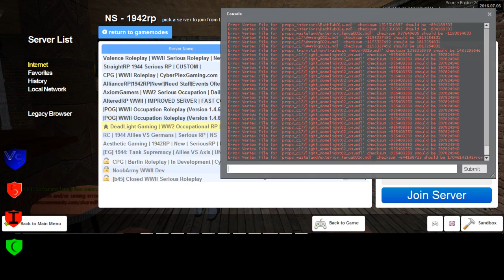Omerta Networks 1 4 Sortanato RP